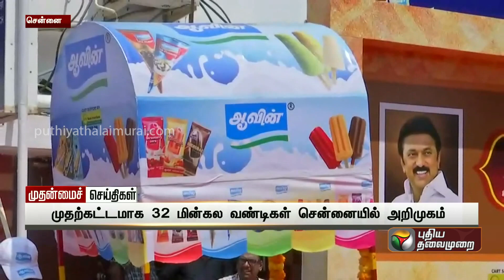ஆவின் நிர்வாகம் சார்பில் "இல்லம் தேடி ஆவின் திட்டம்" : அமைச்சர் உதயநிதி தொடங்கி வைத்தார் | PTT